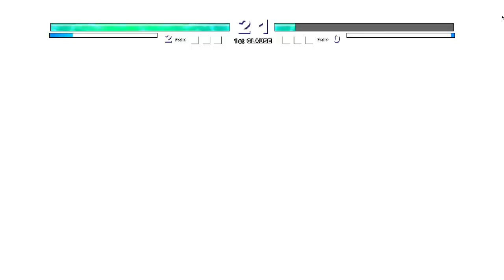Ichigo TYBW V4 OP(AF) VS Sonic Chaos V$ OP(AF) in Jump Force Mugen